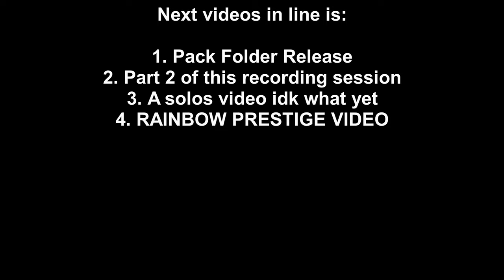Brain Cells were lost in this Bedwars Video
We had trouble playing hypixel miencrart minecraft bedwars in this video (not because we're bad trust)

Thumbnail by @fovBW